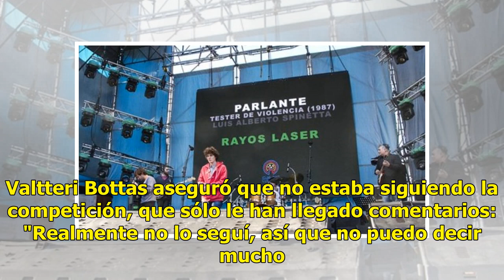Ricciardo y la eliminación de Alonso: "Una relación de amor y odio... y este año le toca odio"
No se habló mucho de la clasificación de las 500 Millas de Indianápolis, aunque es cierto que el tema sobrevoló algunos corrillos en el paddock de Mónaco, más por interés periodístico que por los pilotos que forman parte de la parrilla. En la rueda de prensa previa al gran premio hubo una pregunta a...